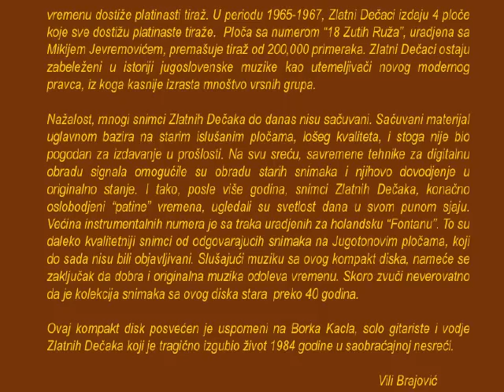Zlatni Decaci - Ne Zelim Kraj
Borko, Boba, Vili, Duda, Dule i Fedja su bili drugovi iz istog razreda  XIV  beogradske gimnazije. 1963 godine osnivaju grupu Zlatni Dečaci. To je ujedno jedna od prvih grupa u Jugoslaviji koja koristi električne gitare kao bazne instrumente i svira rok.  Već početkom 1964 godine snimaju svoj prvi snimak za Radio Beograd, Labudovo Jezero. Ovaj snimak kao i kasniji snimci (Humoreska, Laka Konjica, Faust, Foxtrot Oriental, Dunavski Vali i Tema iz Opere Sadko) su njihove sopstvene, originalne, obrade klasične muzike koje ih izdvajaju iz mnoštva drugih  jugoslovenskih grupa tog vremena, koje su isključivo kopirale strane grupe, bez ikakve inovacije i originalnosti.

Muzika Zlatnih Dečaka postaje lako razpoznatljiva i rado slušana. Već krajem 1964 godine Holandska firma Fontana izdaje ploču The Golden Boys (Swan Lake, Humoresque) a početkom 1965,  ploča sa istim numerama je izdata i u Engleskoj. Zlatni Dečaci su jedina grupa iz bivše Jugoslavije koja je u više navrata emitovana preko vodeće evropske radio stanice: Radio Luxemburg.

1965 godine Zlatni Dečaci snimaju svoju prvu ploču za jugoslovensku produkciju (Jugoton) koja sadrži i numeru Čudna Devojka. Ova ploča, u rekordno kratkom vremenu dostiže platinasti tiraž. U periodu 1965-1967, Zlatni Dečaci izdaju 4 ploče koje sve dostižu platinaste tiraže.  Ploča sa numerom 18 Zutih Ruža, uradjena sa Mikijem Jevremovićem, premašuje tiraž od 200,000 primeraka. Zlatni Dečaci ostaju zabeleženi u istoriji jugoslovenske muzike kao utemeljivači novog modernog pravca, iz koga kasnije izrasta mnoštvo vrsnih grupa.

Nažalost, mnogi snimci Zlatnih Dečaka do danas nisu sačuvani. Sačuvani materijal uglavnom bazira na starim islušanim pločama, lošeg kvaliteta, i stoga nije bio pogodan za izdavanje u prošlosti. Na svu sreću, savremene tehnike za digitalnu obradu signala omogućile su obradu starih snimaka i njihovo dovodjenje u originalno stanje. I tako, posle više godina, snimci Zlatnih Dečaka, konačno oslobodjeni patine vremena, ugledali su svetlost dana u svom punom sjaju. Većina instrumentalnih numera je sa traka uradjenih za holandsku Fontanu. To su daleko kvalitetniji snimci od odgovarajucih snimaka na Jugotonovim pločama, koji  do sada nisu bili objavljivani. Slušajući muziku sa ovog kompakt diska, nameće se zaključak da dobra i originalna muzika odoleva vremenu. Skoro zvuči neverovatno da je kolekcija snimaka sa ovog diska stara  preko 40 godina.

Ovaj kompakt disk posvećen je uspomeni na Borka Kacla, solo gitariste i vodje Zlatnih Dečaka koji je tragično izgubio život 1984 godine u saobraćajnoj nesreći.

                                                               Vili Brajović